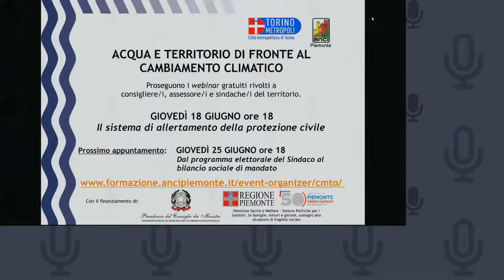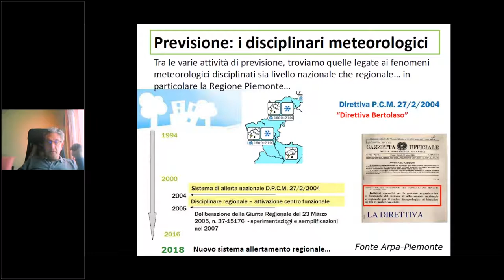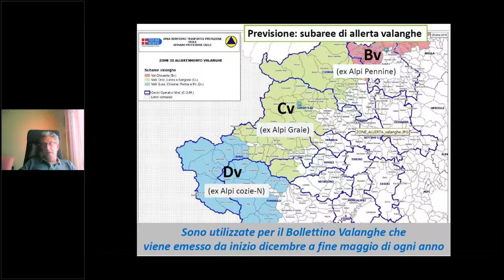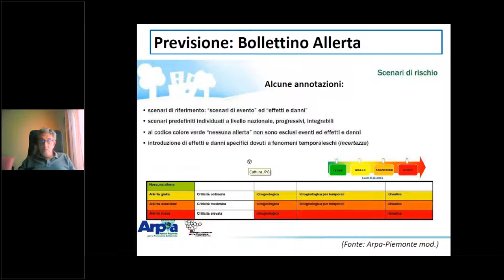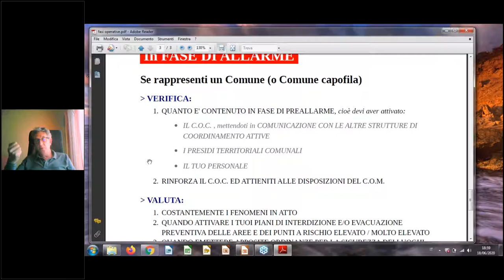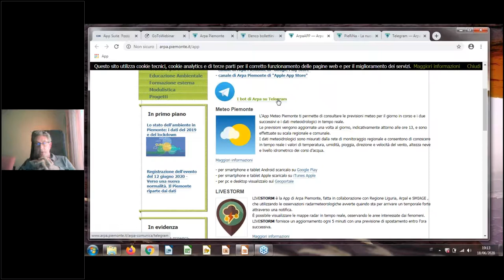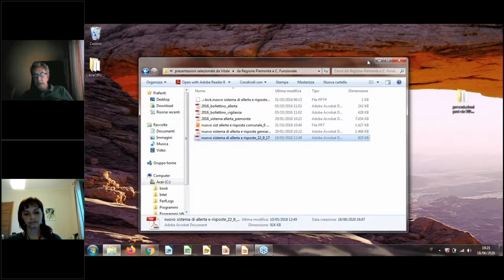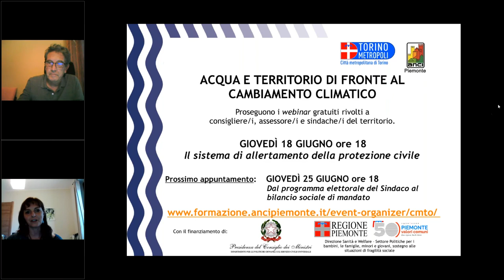Webinar Acqua e territorio: il sistema di allertamento della protezione civile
Videoregistrazione del webinar tenuto giovedì 18 giugno dal Dott. Francesco Vitale, Direzione Protezione civile della Città metropolitana di Torino. Il webinar fa parte del ciclo 'Acqua e territorio' rivolto in particolare ai giovani amministratori e amministratrici comunali e nuove nomine, finanziato dalla Presidenza del Consiglio dei Ministri - Dipartimento per le politiche giovanili e il Servizio civile universale e da Regione Piemonte - Direzione Sanità e Welfare - Settore Politiche per i bambini, le famiglie, minori e giovani, sostegno alle situazioni di fragilità sociale.